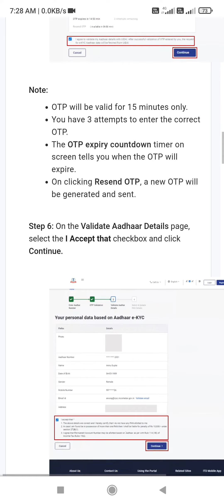Create a e-pan card@Pinkfong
Create a e-pan card. @HYBELABELS @FactTechz @React
agar aap ke pass pan card nahi hai to aap is e -pan ko use ker sakate ho.